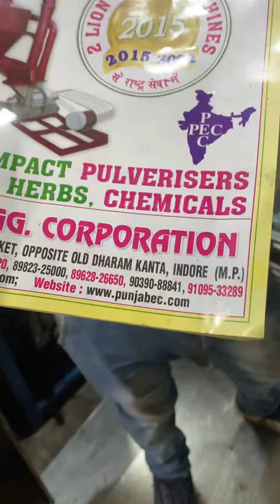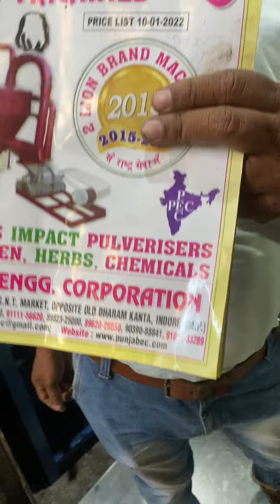Mini Sugar cane juice machine 📲📞☎️